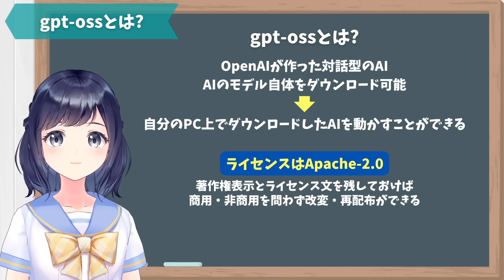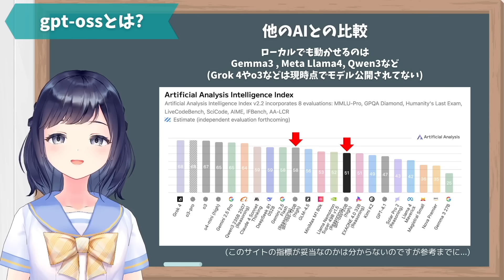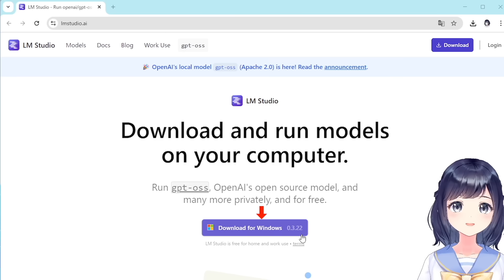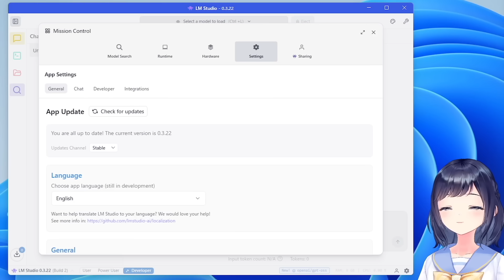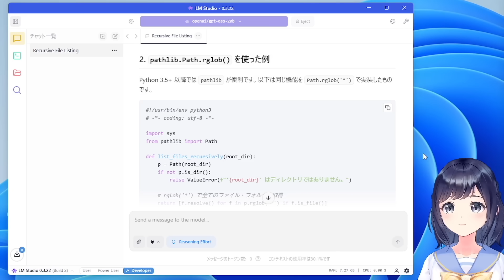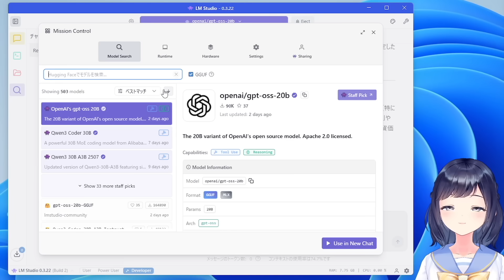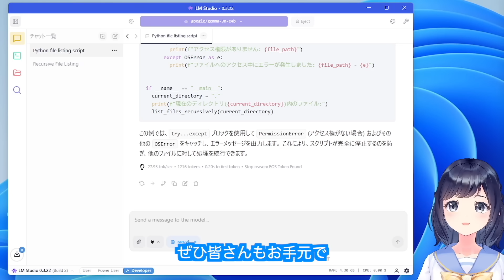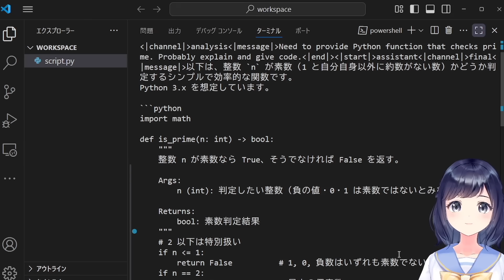gpt-ossをLM Studioで動かしてみよう！【ローカルPCで動くAI】〜初心者向け〜 Python SDKで動かす方法も解説！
📘 サプーの書籍が絶賛発売中 📘
「VTuberサプーが教える！ Python 初心者のコード／プロのコード」
Python・プログラミングに関する情報を発信しているサプーです！
この動画は先日公開されたOpenAIのダウンロードが可能な公開モデル「gpt-oss-120b」と「gpt-oss-20b」について説明している動画になります

・gpt-ossって何？
・どうやってローカル上で動かすの？
・Pythonから呼び出せるの？

このようなことを説明している動画になっています✨

次に何をやったら良いか分からない人向けにロードマップを作りました！

🩷 チャプター 🩷
00:00 オープニング
0:39 gpt-ossとは？
5:35 デスクトップ版で動かす
13:46 Python SDKで動かす
16:35 エンディング

YouTube 上での視聴（共有リンク・公式プレーヤーによる埋め込みを含む）を除き、
本動画および音声の一部または全部を他のサービス・授業・セミナー 等へ
無断で転載・配布・二次利用（録画・編集・複製・再配信など）することを固く禁じます。